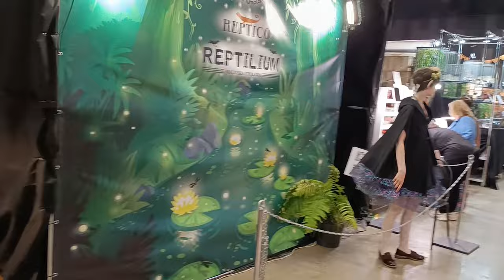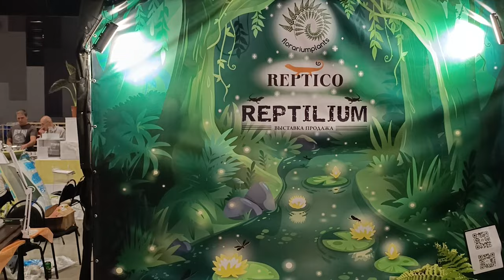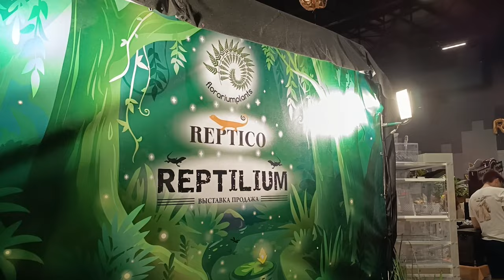"Волшебный лес" на летнем Рептилиуме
Как мы строили гараж